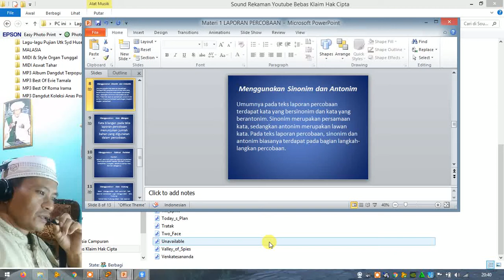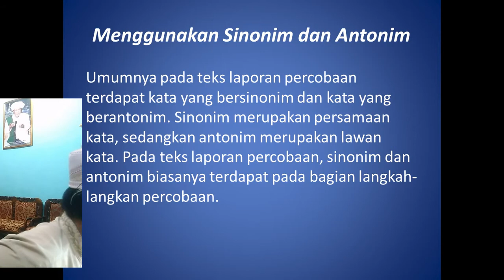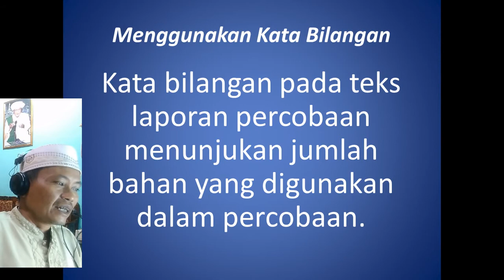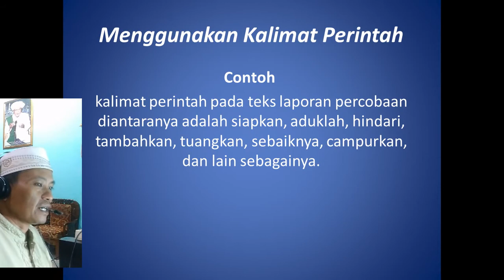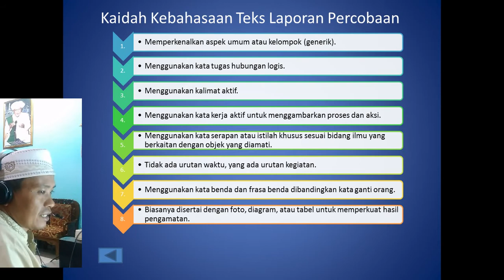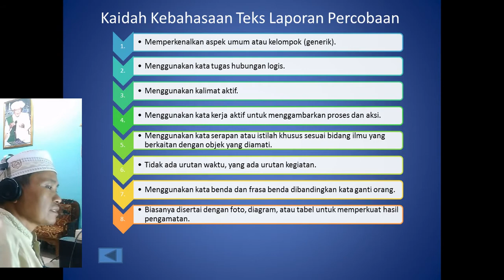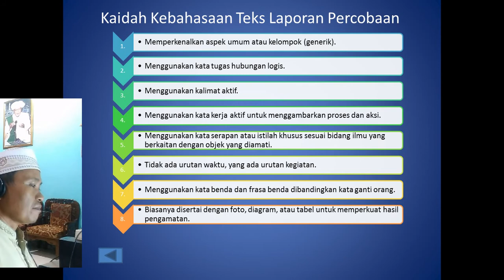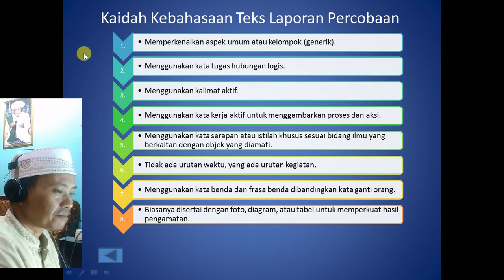Bahasa Indonesia IX A - Kaidah Kebahasaa Teks Laporan Percobaan